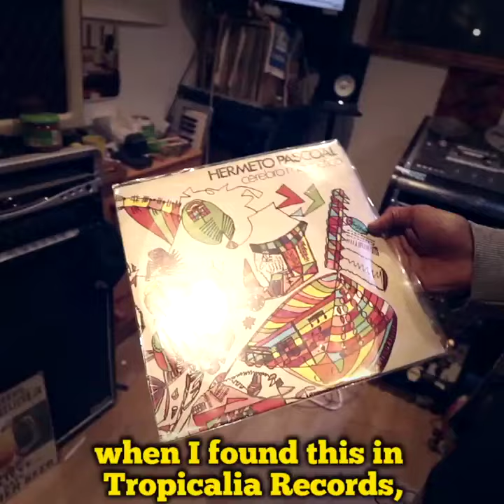KWAKE DIGGIN EPISODE 9: HERMETO PASCOAL - AMOR, PAZ E ESPERANÇA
Enjoy Kwake's musical treasures from crate digging whilst on the road touring. Every episode Kwake shares a new gem found on vinyl and shows appreciation for not only the musical quality, but the time and place it was discovered too.

All copyrights remain with the owners. These videos are purely to show love for those who created the magic.